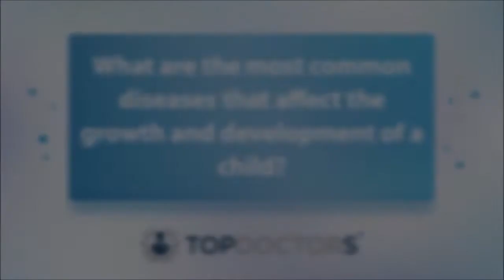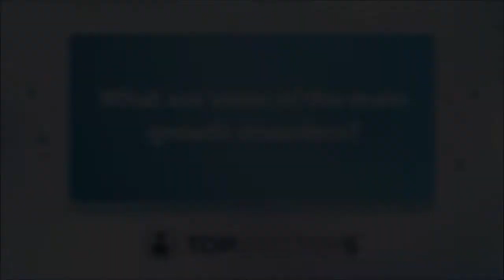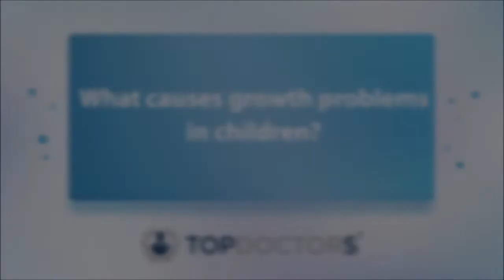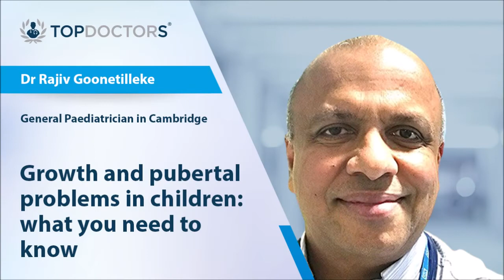Growth and pubertal problems in children: what you need to know - Online interview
The growth and development of a child can be affected by pubertal and hormone-related problems, which, of course, can detrimentally affect how a child integrates themselves into their immediate surroundings.

In our latest online interview, highly esteemed Cambridge-based general paediatrician, Dr Rajiv Goonetilleke, tells us all we need to know in relation to the main causes of growth and developmental problems in children.

If you are a concerned parent who is wondering why your child is experiencing puberty earlier or later than you feel they should be, then you can consult directly with Dr Goonetilleke via his Top Doctors profile here today